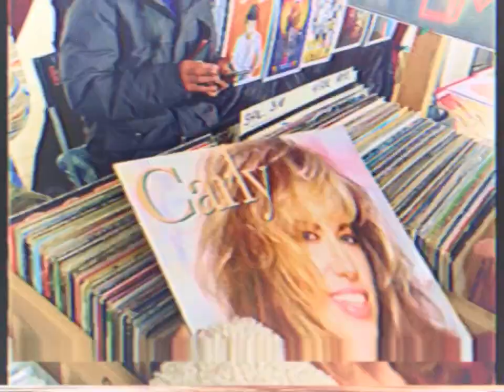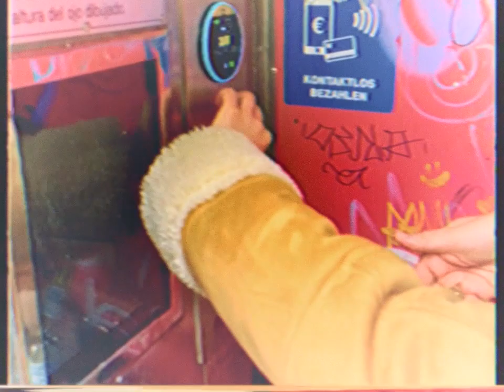VHS CUTDOWN B ROLL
In prep for my new film project, I decided to take a Mike Leigh approach to performance and have the two actors enjoy a first date in Mauer park, Berlin - quite literally it was their first encounter - it was all improvised so it would feel real.  This allowed me to build a backstory;  something I could reference on the shoot days. Useful also for the actors too so they could realistically harken back to an experience together - when their love was pure. It was a fun experience and I think created some authentic performances. I will be using this approach again as a director. So nice to know it worked.